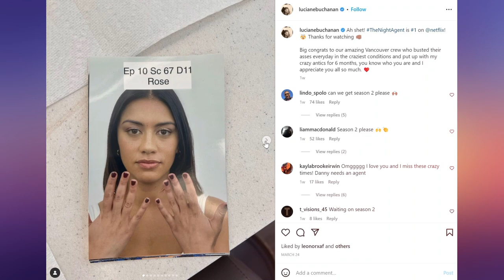THE NIGHT AGENT Netflix: Real Age And Life Partners Revealed!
Are you a fan of the hit Netflix show The Night Agent? Get ready for an inside look at The Night Agent Netflix real age and life partners revealed! This video reveals all the details you never knew about the stars behind this thrilling drama. From shocking facts to surprising connections, get an intimate look into each actor's personal life. Don't miss out on this incredible opportunity for an up-close and personal experience with The Night Agent cast!